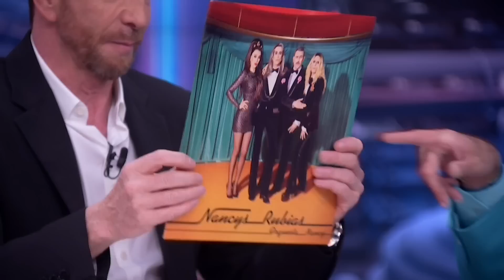Los vídeos más vistos de la semana – El Hormiguero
Recopilamos los vídeos más virales de la semana.
Lunes: Raúl Cimas y Pablo Motos: "Mentira o Verdad".
Martes: La aventura de viajar solo para Patrick Criado.
Miércoles: Dani Martín imita a Fernando Tejero.
Jueves: El nuevo disco de las Nancys Rubias.